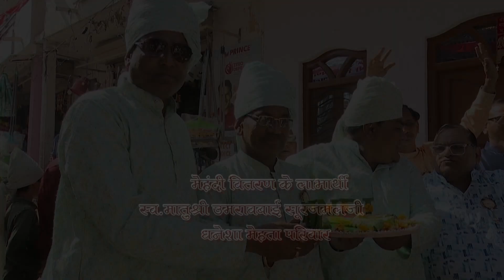23-1-2024 gav sanji